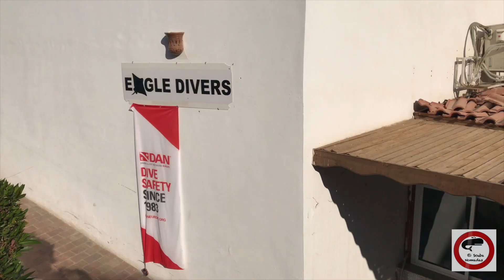RED SEA, North, Sharm el Seijk & Dahab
Buceo en Mar Rojo norte